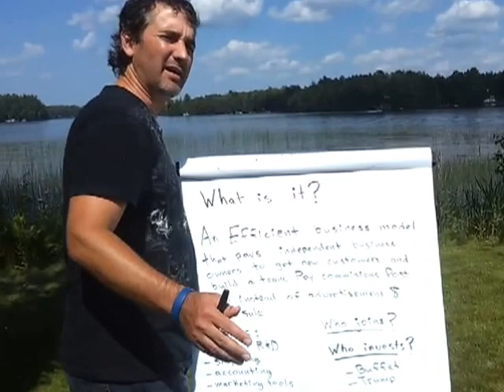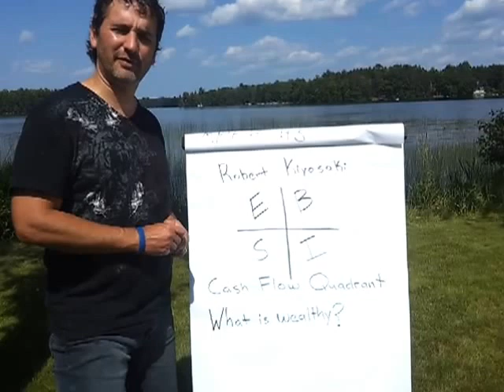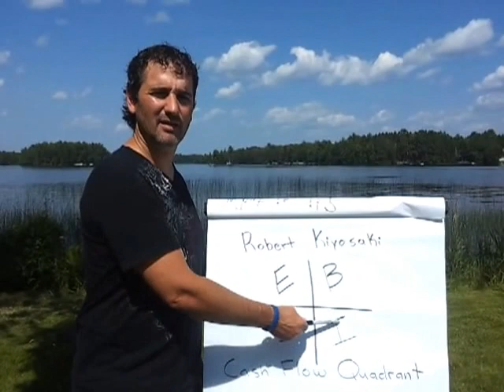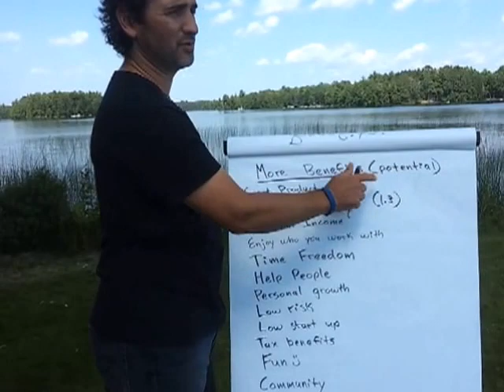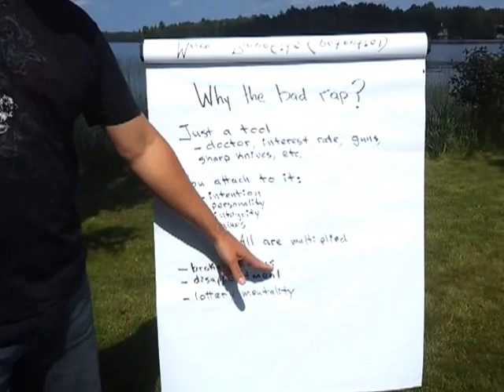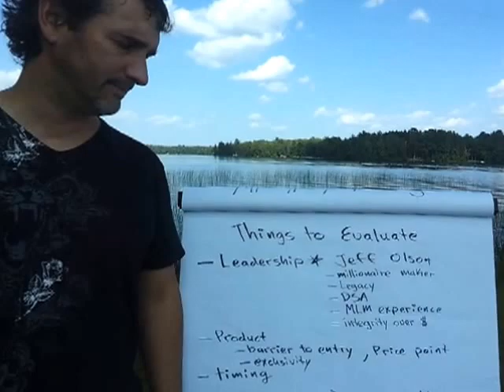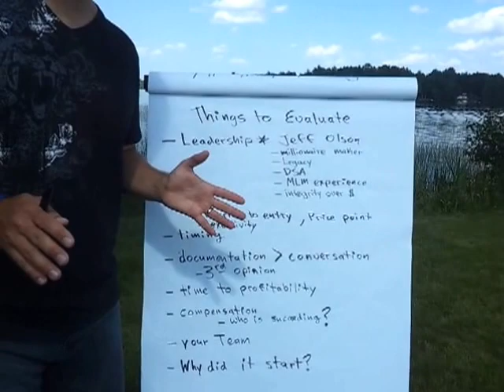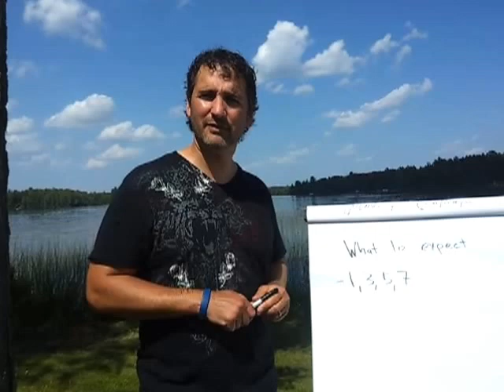Network Marketing explanation